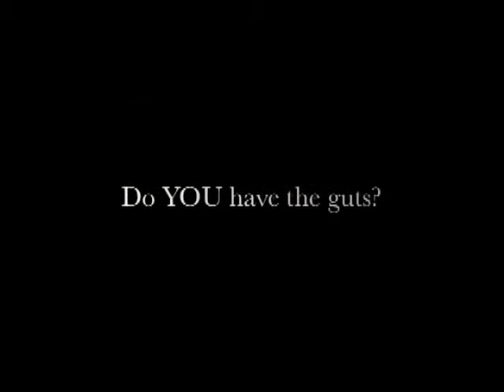WSV News May 19, 2014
WSV News Daily Broadcast May 19, 2014